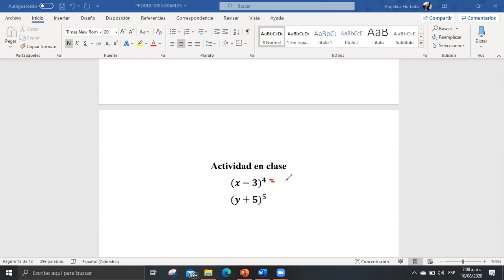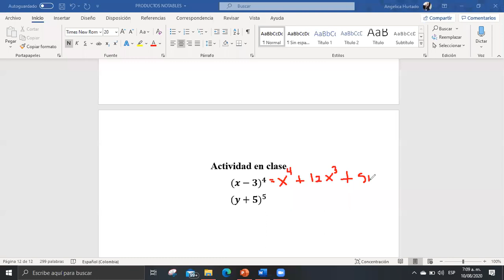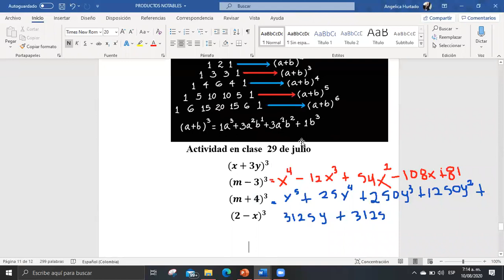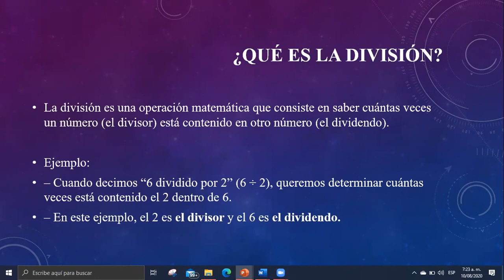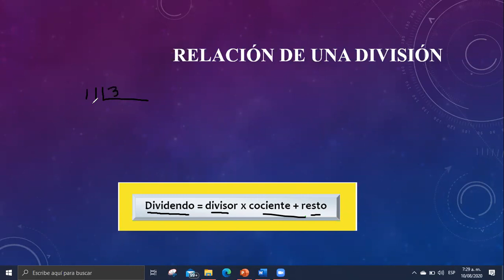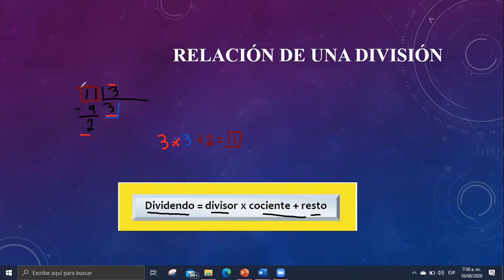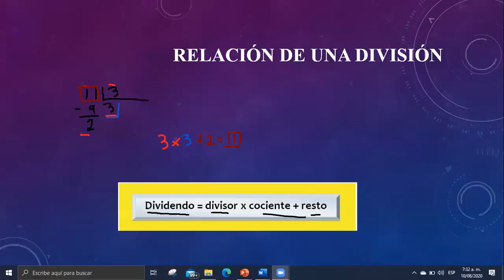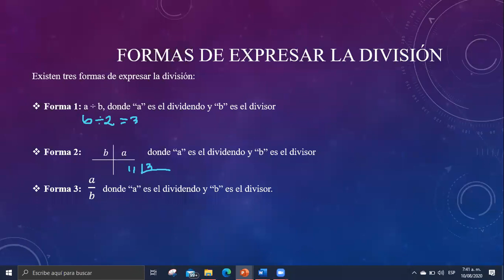Clase de matemáticas 8° - 10 de agosto - parte 1